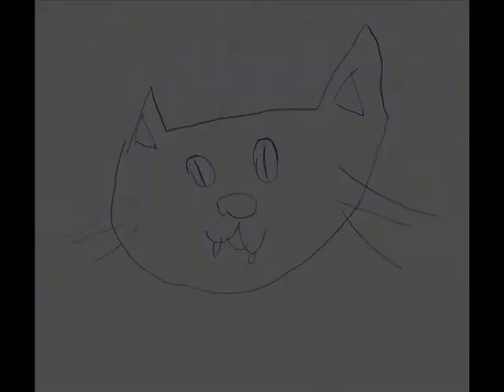Nuestro primer dibujo animado...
Los dibujos los hizo completamente Julieta a excepción de la boca cuando está abierta y mostrando los dientes. El audio son las voces de Julieta y Constanza. Realizado a la memoria de Carmen Díaz y Ana Ahumada